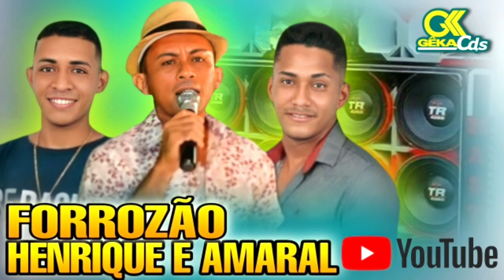FORROZÃO HENRIQUE E AMARAL UMA NOVA PANCADA DE FORRÓ